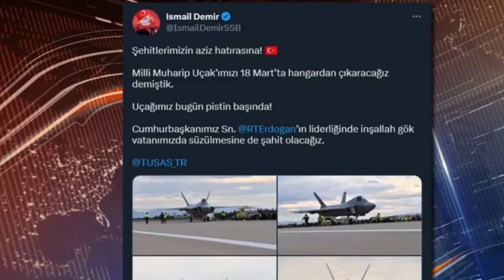TÜRKİYE DÜNYAYA KARŞI DEV ZAFER KAZANDI HELAL.!